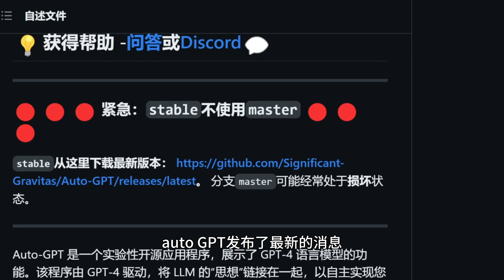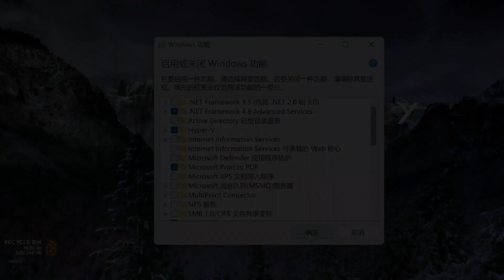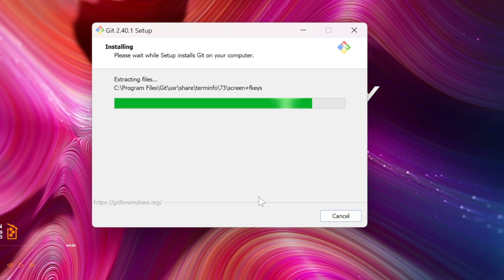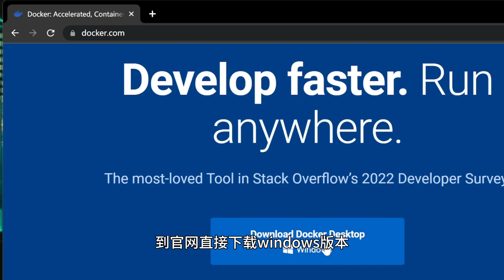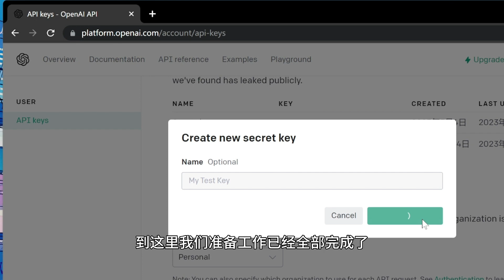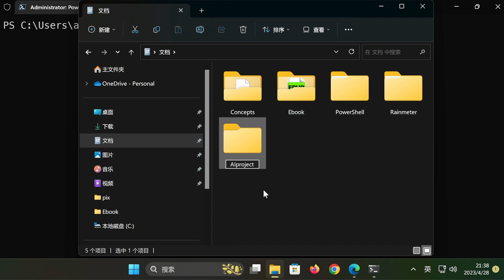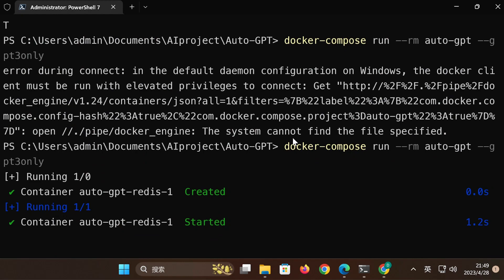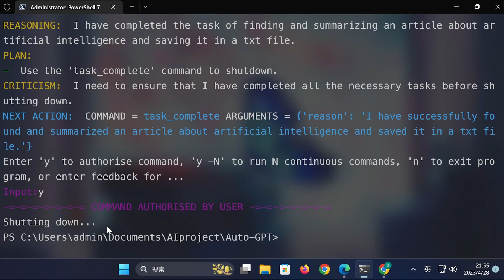【更新：WINDOWS虚拟机运行AUTO GPT】自主管理功能的GPT-4！| WINDOWS电脑Hyper-V | Docker稳定版安装和功能展示！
[9-May-2023更新] Auto-GPT已从0.2.2版本更新到0.3,只需使用最新的（视频中06:30）YML配置文件，即会拉取最新版的Auto-GPT镜像。

如果之前用docker已经安装0.2.2版的Auto GPT,修改yml文件，运行Auto-GPT的时候，会自动拉取最新镜像。

以下文字连接中，yml文件已做更新，原0.2.2版本yml文件保留供对比：

Auto-GPT 是一个开源项目，可让您将 GPT-4 转换为自主GPT-4 应用程序，它目前是 Github 上排名第一的存储库！它正在改变 AI 的游戏规则！

在本视频中，将向您展示如何从官方 Github 存储库下载，以及如何在电脑上安装Auto-GPT，和设置功能强大的 AutoGPT 工具。根据最更新的官方指示，我们安装的是稳定版，并且在DOCKER运行。

AutoGPT 是一款令人难以置信的 AI 驱动助手，它使用 OpenAI 的 ChatGPT 为您执行各种任务。无论您是想生成无限的独特内容、获得编程帮助还是简化您的工作流程，AutoGPT 都可以成为您的游戏规则改变者。

00:00 开始
00:30 系统要求
01:20 准备工作
02:20 安装必要工具包：git, python, Dokcer, 获取open AI API
04:12 安装配置auto gpt
07:20 docker运行auto gpt

Auto GPT插件:邮件管理@一键邮件发送，自动回复，分类管理！提升效率X10!你不敢相信的生产力！

【Auto GPT + API功能升级之旅】图像生成@OpenAI DALL-E & Stable Diffusion | 让数字艺术创作变得更加便捷和有趣！

告别繁琐配置：AUTO GPT最新版V0.3.0简易安装，零基础也能get！无需使用DOCKER & GIT，适用于WINDOWS操作系统